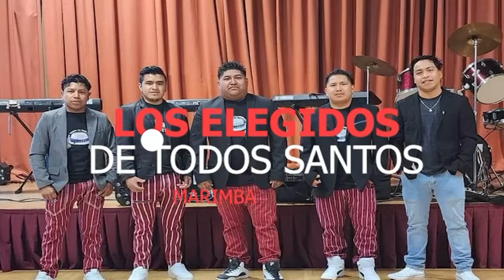Una tarde inolvidable a disfrutar lo máximo 2024